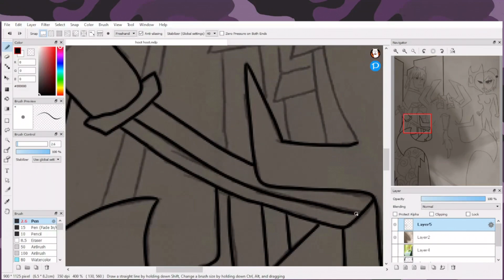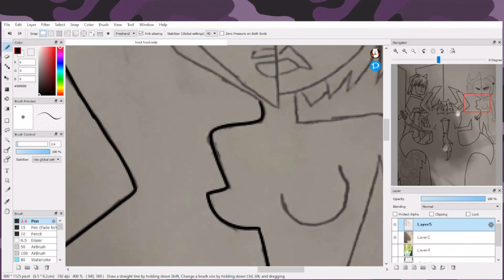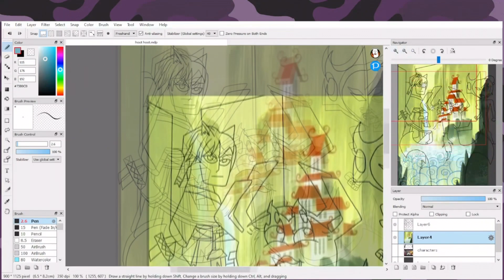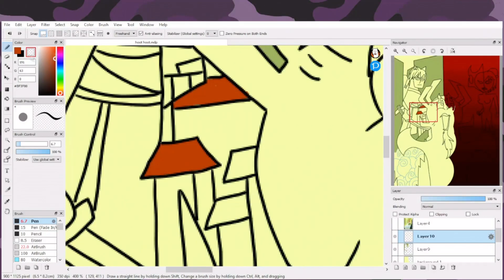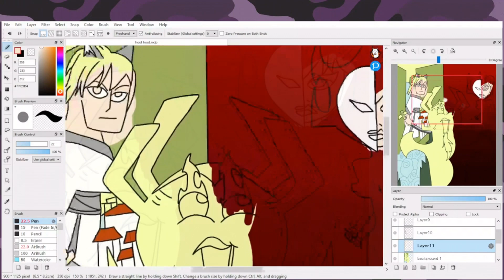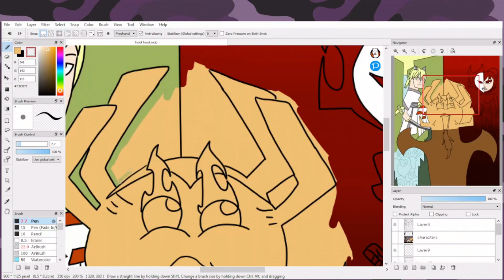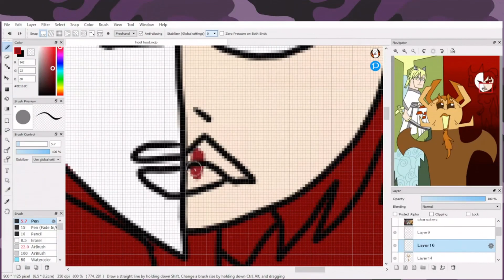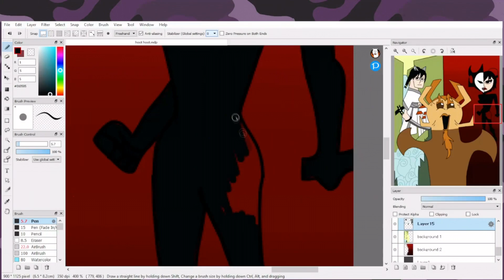Extra Thicc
get ready to see Aku and see how this speed paint will go!

I'm sunny Sunshine you may know me as Amy Rose
but some people call me Sunny, Amy, or Sunny Amy. On my channel you will
see me Voice acting with friends that's sonic base or none sonic. It'll be be game play's dubbing, rping, and art.
art along with Nicky the dog and Sunny sunshine belongs to me
Amy and sonic belongs to SEGA

music I used for this video (it's all from Samurai Jack seasons 1-5)
Samurai jack intro